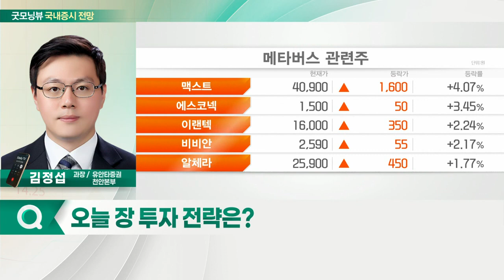우크라이나 리스크 완화... 오늘 증시 '보합' 출발 전망_국내 증시 출발 전망 (20220217)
- 우크라이나 리스크 완화
- 美 나스닥, 큰 폭 반등
- 유가 하락 반전
- 中 인플레 우려, 감소
- 韓 증시 동반 상승
- 4분기 실적 시즌 리뷰

- 1월 FOMC 의사록 공개
- 리오프닝 기대감 상승
- 메타버스 관련주 '옥석 가리기' 필요
- 포트폴리오 리밸런싱 필요